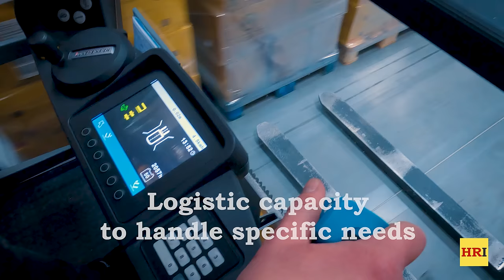HORVÁTH RUDOLF Logistics Park / Hegyeshalom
Let us introduce you our Logistic Park in Hegyeshalom. We have direct connection to the M1 motorway. Austria and Slovakia is reachable in about 1 kilometer. We provide wide range of logistics solutions in this location to our partners. The capacity and the tools are ready to support your company and our experienced staff happy to help you find the best solution to your logistics needs.

Our head office located in Hatvan it's also reachable via Motorways in four hours transport time.